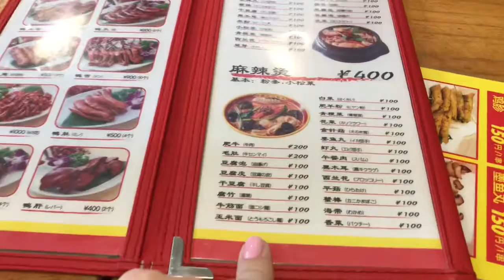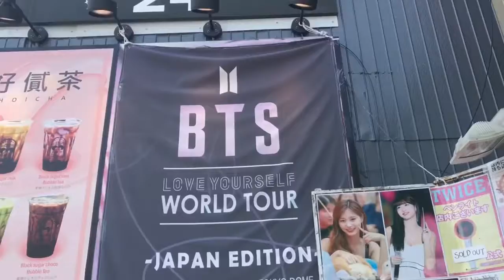In Search for K-Pop in Japan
Thank you to everyone who has watched today’s video...  if you have been subscribed for some time or if you are newly subscribed, I appreciate your support and look forward to growing my channel with you all.

I would like to leave a few links below to a few Youtube friends. They are all on their journey to build their channels and share with you.

*Sustainable Sierra: Her videos feature her living as a vegan and zero waste lifestyle in Japan.

*GaikokuJenn: In her videos you will experience Japan and Dog Mom life in the best of ways.

- For the making of this video all filming was shot using my personal iPhone 7.
- Editing was done using the Filmmaker Pro app only available on iOS for $5.99 a month.
- YouTube Thumbnail was created using the Adobe Spark Post app available on both iOS and Android. Extra Feature cost extra.

I don’t have many other forms of Social Media that’s PUBLIC.
BUT I do use Instagram on the more frequent note.